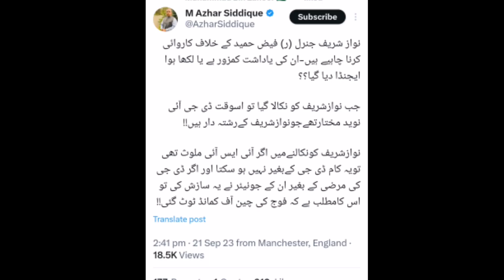Family which is full of white lies Found in Pakistan (Never listened truth from Them)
Shareef Family always tell lies every time, but they never regret by their lies